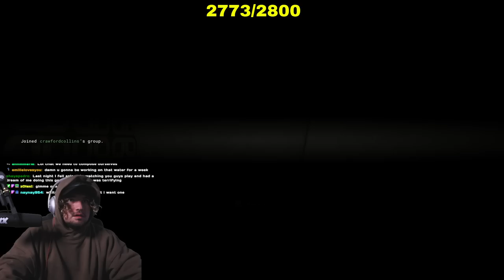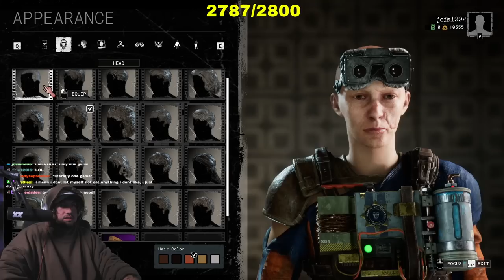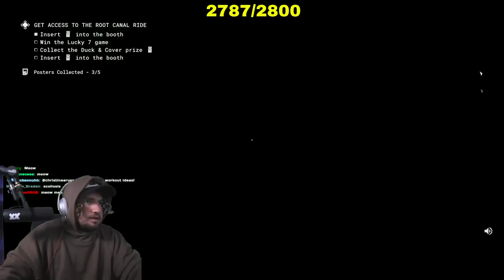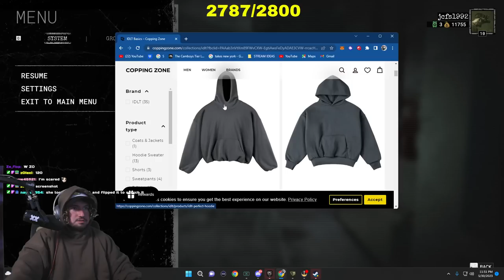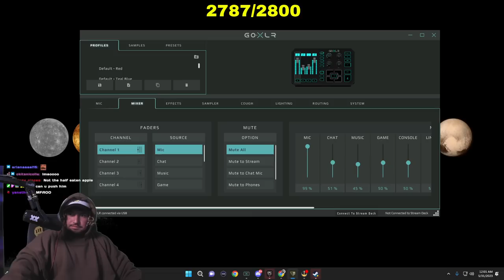Outlast Trials, But Difficultly: INSANE MODE